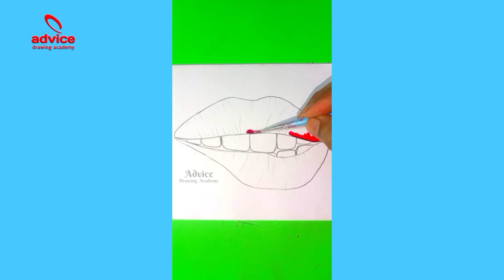12 Simple Drawing Tricks & Techniques || how to draw || Easy Drawings Ideas for Beginners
drawing tutorial || Satisfying Art Tutorial || Art Ideas for Beginners || glitter art

About Me:
If you are new, hi, my channel name is Advice Drawing Academy!  In this channel I always try to show the easiest way to draw and paint.  From here you can improve your drawing skills.  Hope you enjoy my videos and find them helpful!